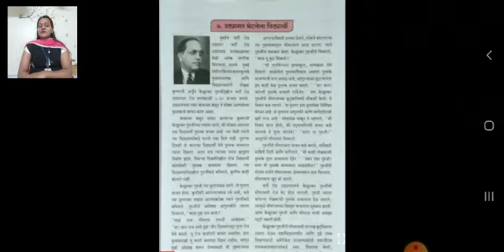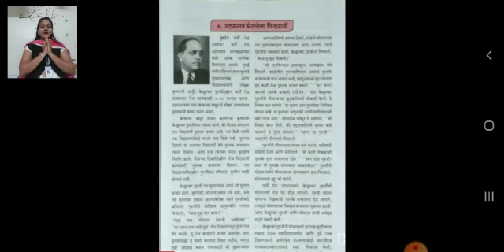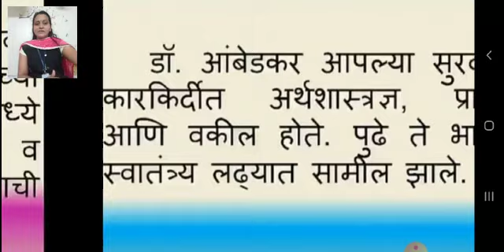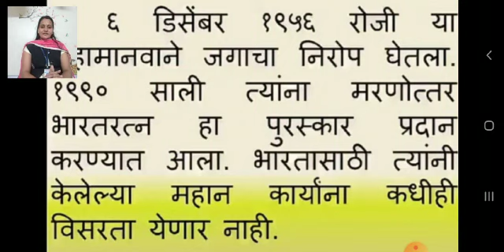Std 6th Eng Sub Marathi L. No. 7. उदयानात भेटलेला विद्यार्थी Video and notes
Std 6th Eng
Sub Marathi
L. No. 7. उदयानात भेटलेला विद्यार्थी
Video and notes
HW - 1. Write given notes. Complete workbook.
3. Read the lesson